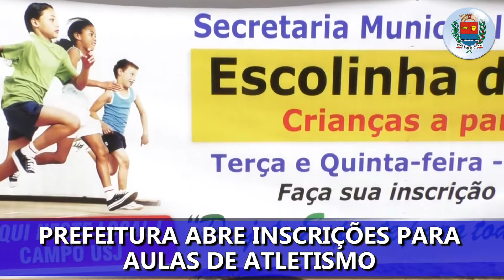Aulas de Atletismo